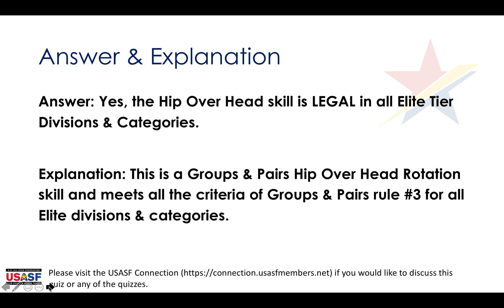Dance Quiz - Week 17